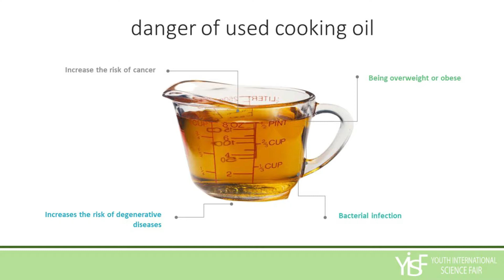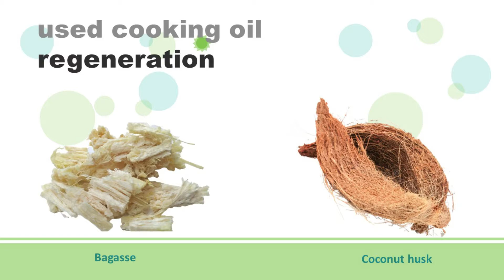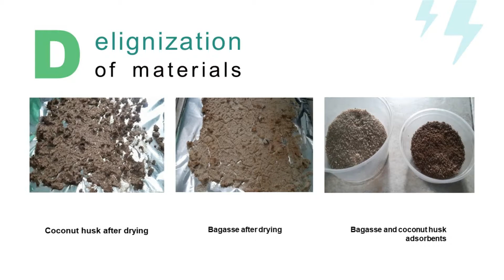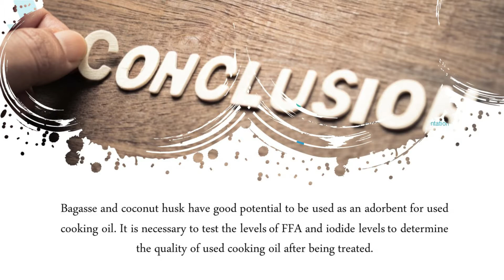Purification of used cooking oil using combination of bagasse and coconut husk as adsorbent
MTs 5 Sleman